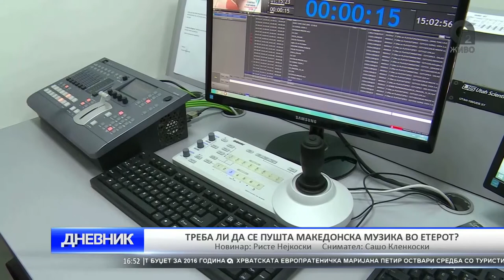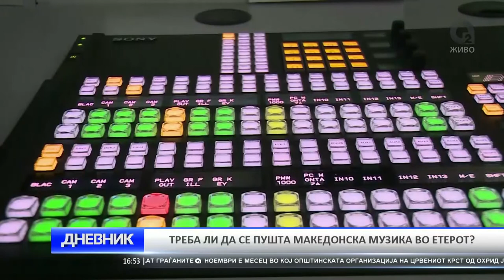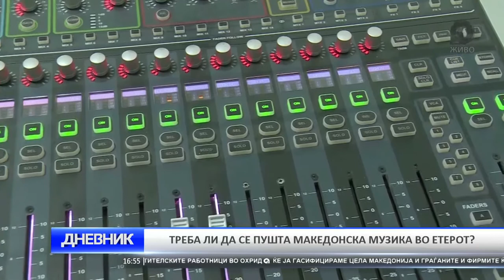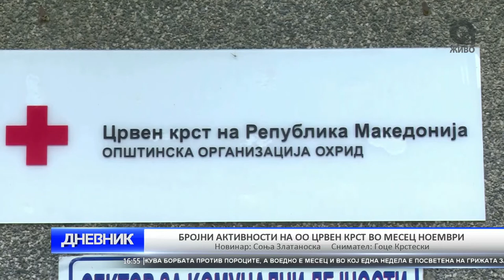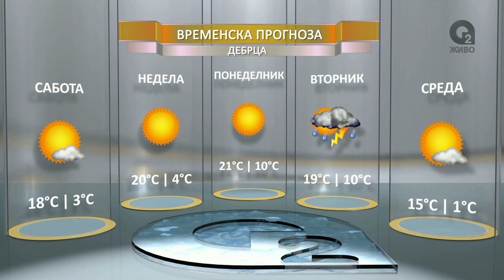O2 DNEVNIK 05 11 2016